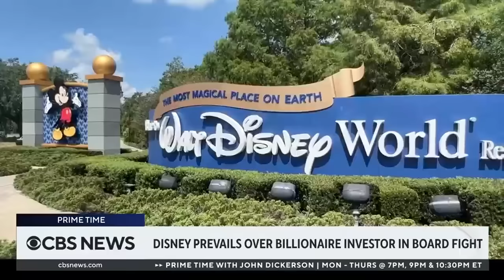What's next for Disney after winning board fight?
Disney stockholders gave the company's current leadership a win on Wednesday, reelecting all 12 board members and rejecting two hedge funds that fought for seats. Brooks Barnes, senior staff writer for The New York Times, joins CBS News to discuss what the results mean for the company's future.